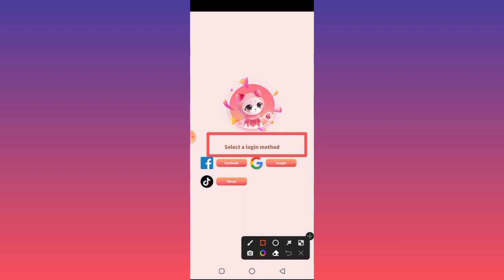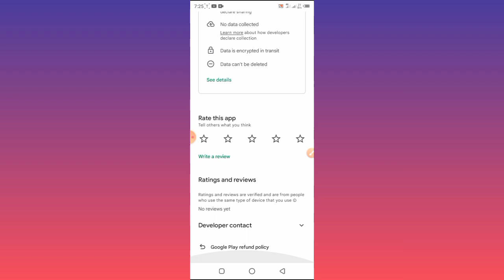Candy Story App Payment proof | Candy Story App Real or Fake | Candy Story App Full Review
1.candy story app se paise kaise kamaye
2.candy story earn money
3.candy story app payment proof
4.candy story app legit or scam
5.candy story app real ya fake
6.candy story app kaise use kare
7.candy story app earn money
8.how to use candy story app
9.candy story app cash out